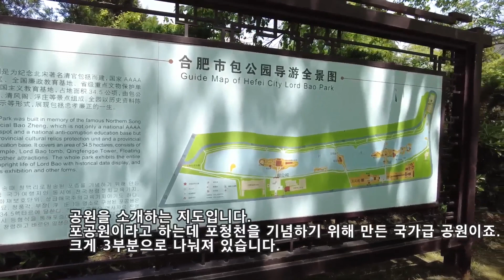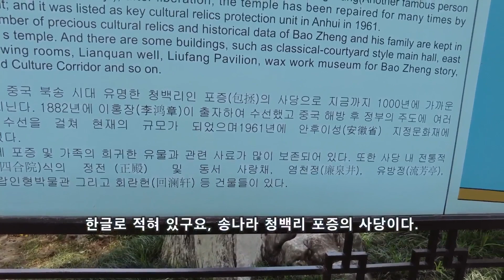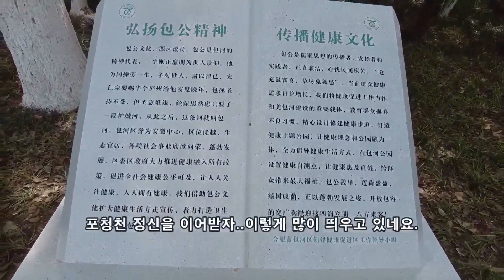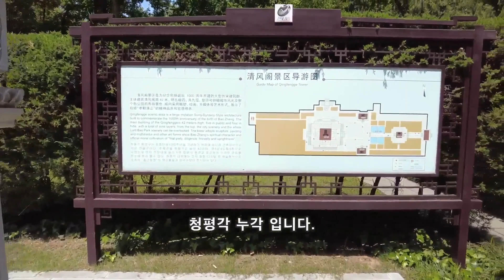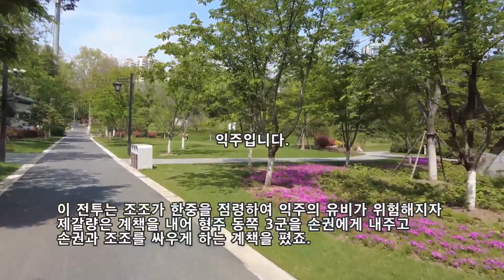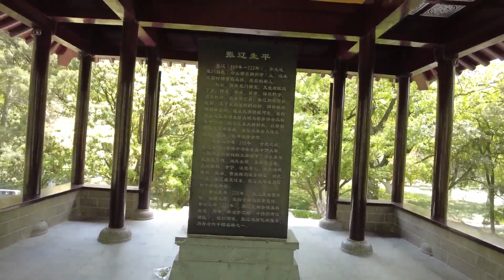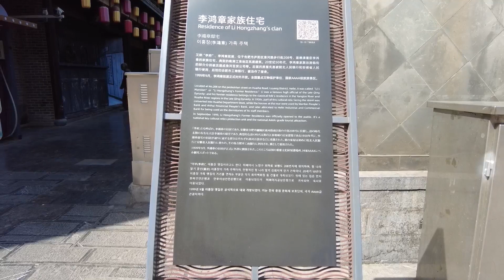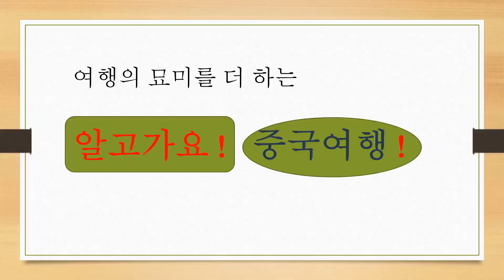포청천과 삼국지는 왜 합비에 있는가? (중국 안휘성 합비 총정리)...현지 맛있는 요리도 먹고...(종합판)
합비는 위나라 조조와 오나라 손권의 전쟁이 가득한 삼국지 도시입니다. 또 포청천의 고향으로 관련 스토리와 유적이 가득하죠...합비 음식은 바다를 끼고 있는 다른 도시와는 조금 다르게 특이합니다.